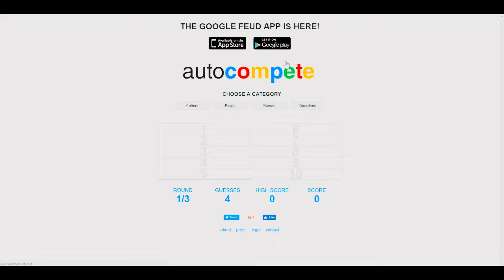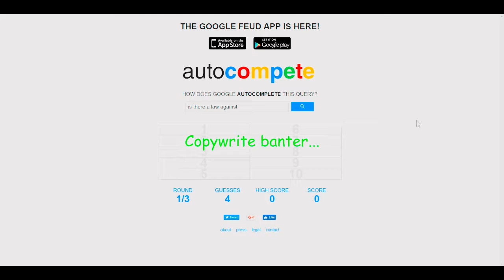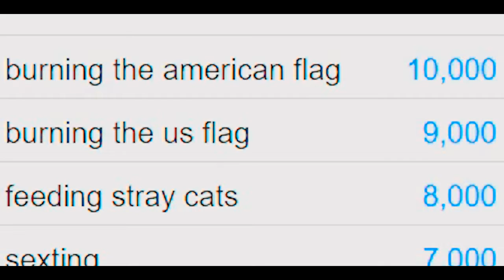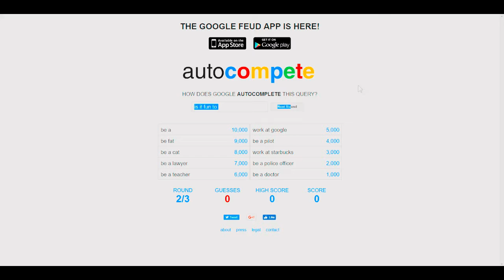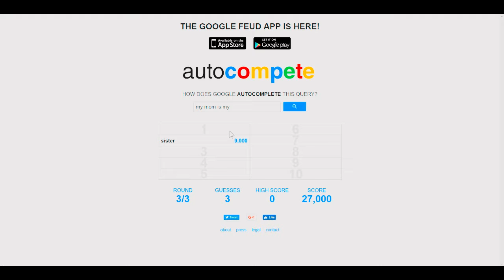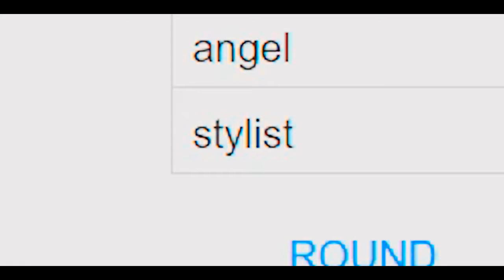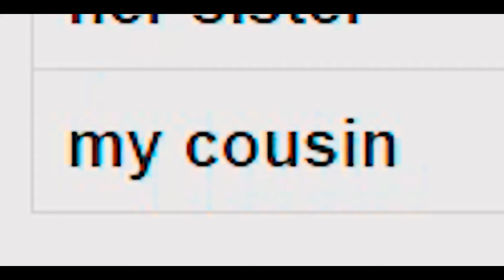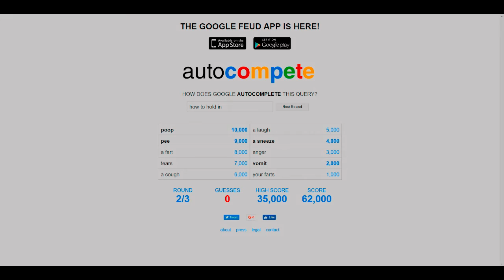THIS IS RIDICULOUS! [Google Feud]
Why??!!

*Remember to like and 5ub5cr1b bruhs!!!11

*Become a Dark Creeper!! Steps=

1:Put DCA in front of your minecraft name.

2:Make your skin a creeper/dark/dark creeper skin or at least have a creeper face on it!!

*Stay friendly and Dank, PEACE!

Outro Music= Twenty One Pilots - Stressed Out (Tomsize Remix)